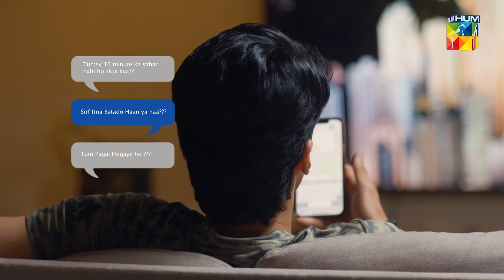Mahnoor Ne Dekha Love Marriage Ka Khaab...! noorkhan - humayunashraf - Mere Damad - HUM TV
Mahnoor Ne Dekha Love Marrege Ka Khaab...! noorkhan - humayunashraf - Mere Damad - HUM TV

Mere Damad revolves around Sajeela Begum, her daughter’s and their husbands. Will by treating them like sons create a divide between her and her daughters? What has fate in store for them?

Written by Abdul Khaliq Khan and Rakhshanda Rizvi

A Production of Moomal Entertainment & MD Productions

CAST:

Shagufta Ejaz
Humayun Ashraf
Noor Khan
Kamran Jilani
Zahlay Sarhadi
Paras Masroor
Sukaina Khan
Farhan Malhi
Alizeh Zaid
Farha Nadir
Kinza Malik
Abdul khaliq khan
Nain Maniar